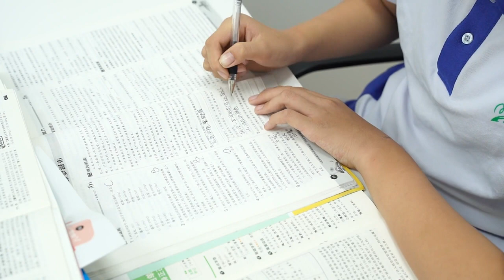Lindungi Diri Anda dan Orang Lain dari Difteri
Selamat datang dalam video pendek ini tentang difteri. Penyakit ini mungkin terdengar familiar bagi beberapa orang, tetapi tahukah Anda seberapa berbahayanya difteri? Kami akan menjelaskan apa itu difteri, bagaimana ia menular, dan yang paling penting, bagaimana cara mencegahnya. Mari kita mulai!
Difteri adalah penyakit infeksi serius yang disebabkan oleh bakteri Corynebacterium diphtheriae. Bakteri ini menginfeksi tenggorokan dan hidung, dan dapat menghasilkan racun yang merusak jaringan tubuh.
Infeksi ini dapat menyebabkan komplikasi serius seperti gangguan pernapasan, gagal jantung, bahkan kematian.
Difteri dapat menular melalui udara ketika seseorang yang terinfeksi batuk atau bersin. Selain itu, bakteri difteri juga dapat menyebar melalui kontak langsung dengan penderita atau melalui benda-benda yang terkontaminasi. Oleh karena itu, penting bagi kita semua untuk memahami cara penularan ini dan mengambil langkah-langkah pencegahan.
Gejala difteri awalnya mirip dengan flu biasa, seperti demam, sakit tenggorokan, dan pilek. Namun, gejala yang paling khas adalah munculnya lapisan abu-abu yang kental pada tenggorokan dan amandel, yang dapat menyebabkan kesulitan menelan dan bernapas. Jika Anda atau orang di sekitar Anda mengalami gejala-gejala ini, segeralah mencari bantuan medis.
Untungnya, difteri dapat dicegah dengan vaksinasi. Vaksin difteri termasuk dalam vaksin gabungan seperti DPT (Difteri-Pertusis-Tetanus) atau DTaP (Difteri-Tetanus-Pertusis) yang rutin diberikan kepada anak-anak. Dewasa juga perlu menjaga vaksinasi mereka dengan vaksin Td (Tetanus-Difteri) atau Tdap (Tetanus-Difteri-Pertusis). Vaksin ini akan membantu melindungi diri Anda dan juga mencegah penyebaran penyakit ini ke orang lain.
Jadi, kesimpulannya, difteri adalah penyakit yang serius dan berbahaya. Namun, dengan pemahaman tentang bagaimana cara penularannya dan langkah-langkah pencegahan seperti vaksinasi, kita dapat melawan penyakit ini bersama-sama. Mari jaga kesehatan diri dan orang-orang di sekitar kita dengan tetap menjalankan langkah-langkah pencegahan. Ingat, upaya pencegahan adalah kunci untuk menjaga kita semua tetap sehat dan bebas dari difteri.